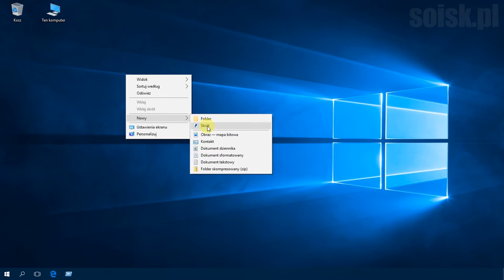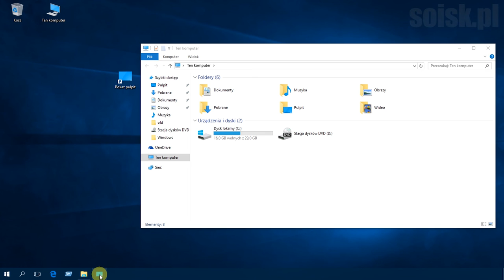Windows 10: Ikona "pokaż pulpit" na pasku zadań.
Tworzymy skrót i w lokalizacji elementu wpisujemy:
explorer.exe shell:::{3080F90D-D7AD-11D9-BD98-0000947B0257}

Zmiana ikony:
c:\Windows\System32\shell32.dll